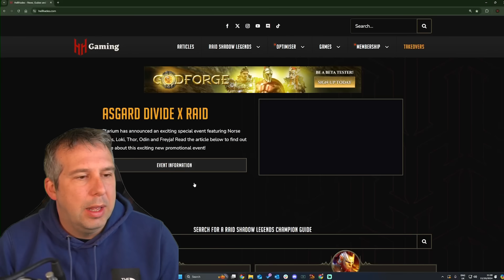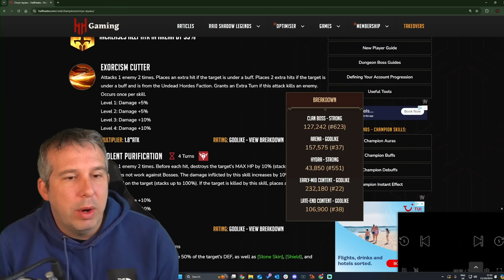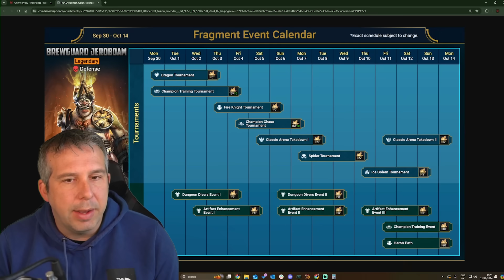TERRIBLE WEEK FOR RAID! | Raid: Shadow Legends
00:00:00 - Intro
00:02:12 - Leyasu Champion Review
00:05:29 - Hero's Path Breakdown
00:08:43 - Conclusion

ALL ABOUT FATELESS:
Fateless is a brand-new game studio created by passionate content creators with the goal of creating amazing community-focused games. On this channel, we are sharing our journey from start to launch of the creation of our first game, and future projects down the line.

OUR PODCAST IS NOW LIVE ON SPOTIFY & APPLE!